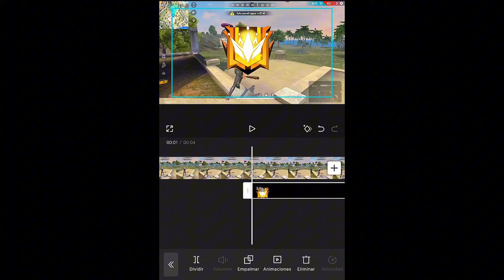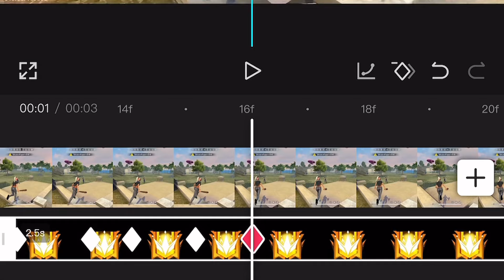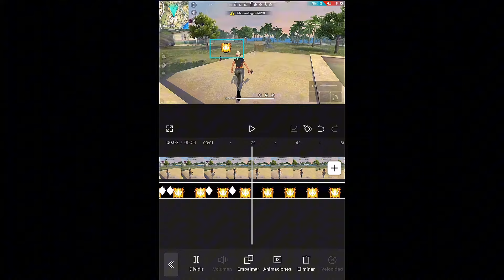TUTORIAL EDITS de FREE FIRE para aumentar tus vistas y seguidores en TIKTOK y en YOUTUBE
Mi Instagram:👇🏽

Cómo hacer un edit insano de free fire
Cómo hacer edit de free fire insano
Como editar un video insano
Como editar videos estilo brasileño
Como editar videos como los brasileños
Como editar un video de free fire para tiktok
Como editar un video para tiktok de free fire

Pack de efectos para hacer edits
Como hacer miniaturas igual que m8n, RUOK, COLONEL, by lian, white ff.
Tutorial edit free FIRE
Edit tutorial free FIRE
Tutorial en KineMaster
Tutorial en alight motion
Tutorial de free FIRE
Tutorial edit kinemaster
Tutorial edit
Efeitos para fazer edits
Plantillas para edits de free FIRE
Plantas
Overlay para edits
Overlays para edits de free FIRE
Overlays
Plantas para edits de tik tok
Overlays para edits de tik tok
Overlays y plantillas
Plantilla

Cómo editar un video de free fire
Como editar un video de free fire en kinemaster
Como editar un video de free fire en capcut
Como editar un video de free fire en vivacup
Como editar un video de free fire en inshot
Cómo hacer un video de free fire en alight motion
Cómo hacer un edit de free fire